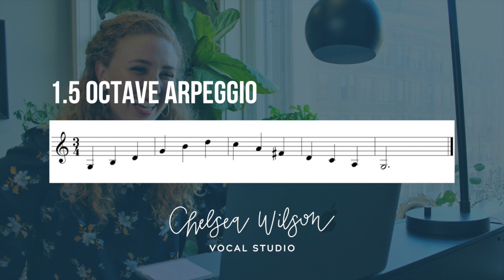1.5 Octave Arpeggio | Vocal Warm Up in Female Key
Want a guided vocal warm-up routine you can do in 10 minutes?